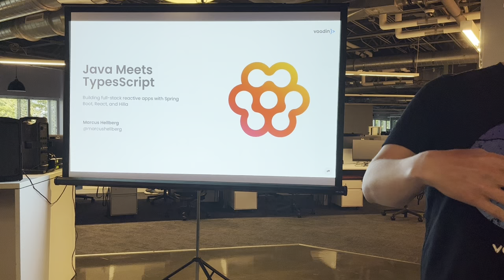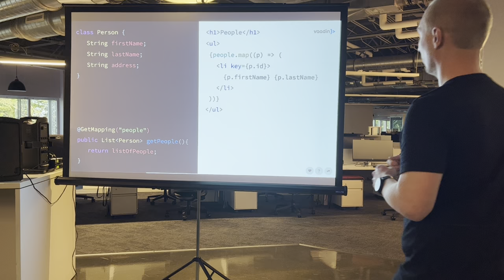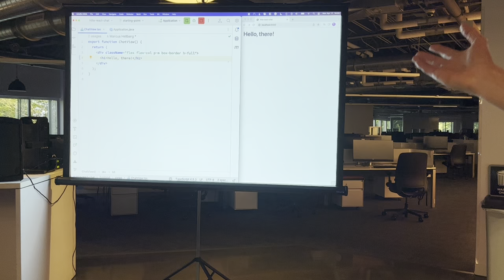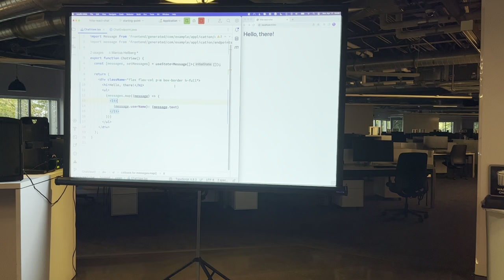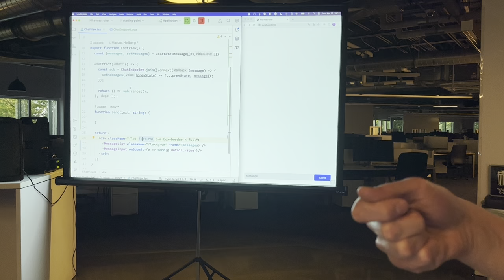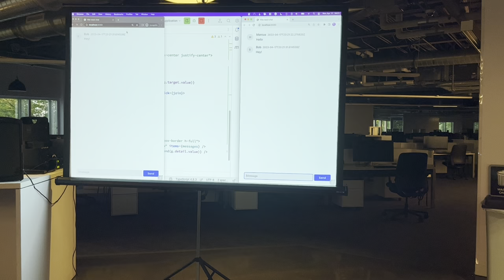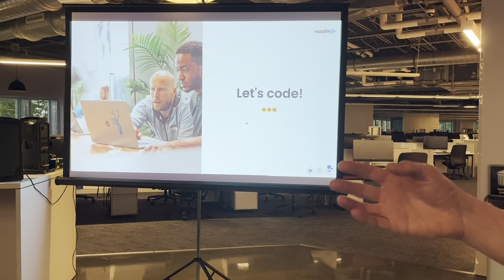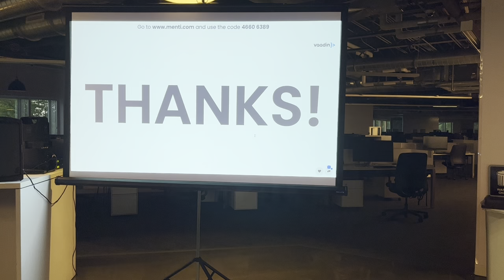Java meets TypeScript: Building full-stack web apps with Spring Boot and React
As Java developers, we know the benefits of type safety when building apps. The problem? Usually, that type-safety ends when we leave the server. What if it didn't have to be that way?

In this presentation, you'll learn how to build a full-stack reactive web app through live code examples. We'll use Spring Boot and Java on the backend and React with TypeScript on the front end, connecting the two with the new Hilla framework from Vaadin.

Bio

Marcus is a long-time Java and web developer, always curious to learn new things. He's interested in combining modern web technologies and Java. Marcus loves teaching developers about cool new technologies and has presented at over 100 conferences and user groups around the world. He currently leads Developer Relations at Vaadin.

You can find Marcus on Twitter at @marcushellberg.